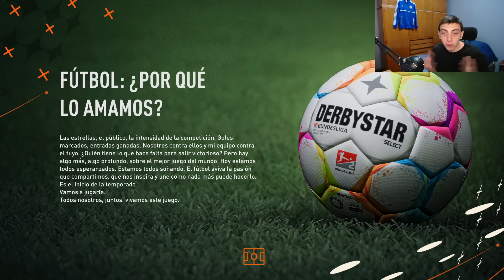PONGO a los EQUIPOS de ARGENTINA en la 3ª DIVISION de ALEMANIA ¿Se termina la Bayernliga?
En este video del Modo Carrera de FIFA 23 Pongo a TODOS los equipos del FUTBOL ARGENTINO en la Tercera división del Futbol Alemán para ver cuales pueden llegar a la BUNDESLIGA. ¿Sera Boca, Sera River?